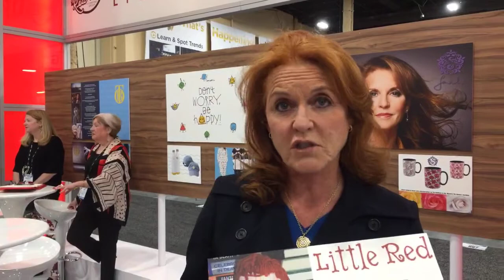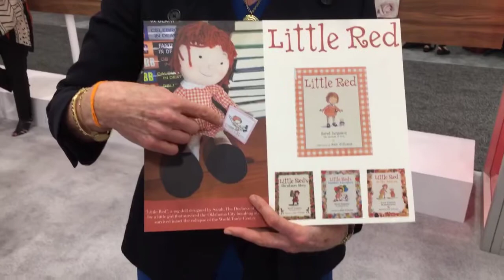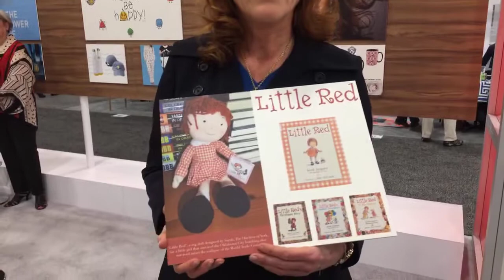Sarah Ferguson, Duchess of York, children's book Little Red, Chances for Children charity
Red-Headed Symbol Of Hope

Sarah Ferguson, the Duchess of York, does extensive charitable work, and a full-time mom. But she also manages to write books for children.

Little Red was conceived as the logo for "Chances for Children," a U.S.-based charity founded in 1994 to help "forgotten children in America." When Little Red was turned into a rag doll, her popularity soared, and Ferguson decided to write books about her.
Little Red has a fascinating, "real-life," terrorism-related history as well.

In the aftermath of the April 1995 Oklahoma City bombing, a 6-month-old Fergie referred to only as P.J. was carried out of the rubble by a fireman. P.J. was given a Little Red doll to comfort him. His body was badly burned.

Fergie says P.J. benefited from Little Red's proceeds.

On September 11th, Fergie says, a Little Red doll was sitting in the window in the charity's World Trade Center offices. "It's years later," she notes. "And a fireman found Little Red in the (trade center) rubble -- and picked her up and carried her out."

Fergie told Sync Media Network's JT Ippolito the Little Red series is her way of thanking the American people. "You've given me back my life, you know? The American people have embraced me…just said, 'It's OK to be yourself.'

"Years ago, when I arrived (in the U.S.), I was a broken, sinking vessel…now my children have their mommy back. And it's all thanks to the American people saying, 'You're all right, Fergie. Come with us. It's OK.'"

Fergie says her philosophy is one of hope: "It's what we're all about. Why don't you do something different today? Why don't you go up and make a gingerbread man or smile at the person on the street? If you smile at someone on the street you don't know, they go, 'Why is she smiling? That's strange. That's weird.' Why don't we do it more?

"The whole premise of these books is the value of friendship and integrity and loyalty." There are two more Little Red books.
SyncMediaNetwork.com